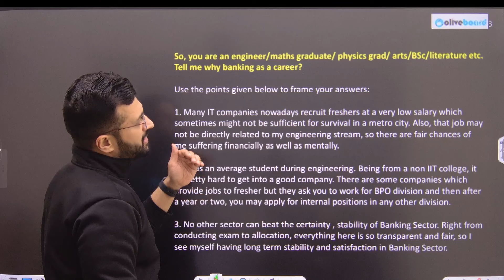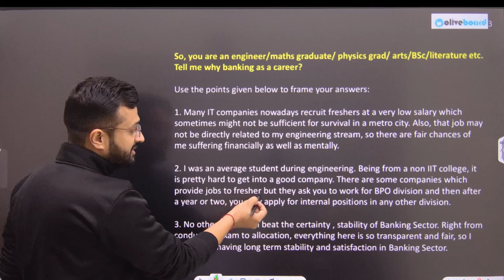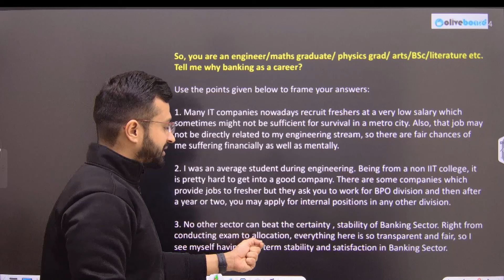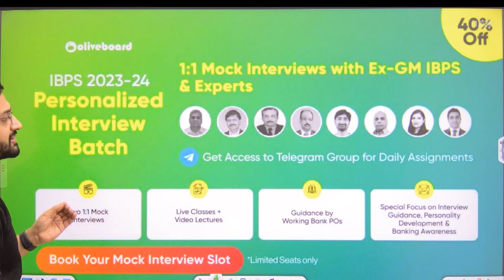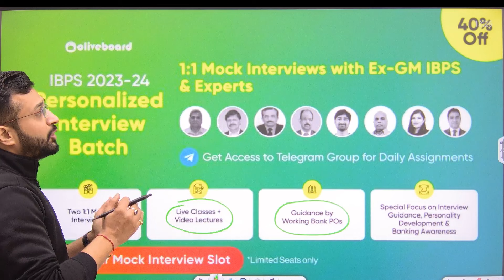IBPS PO Interview 2023-24 | Why Banking After Engineering ? | By Sumit Sir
IBPS PO Interview 2023-24 | Why Banking After Engineering ? | By Sumit Sir | why banking after engineering interview questions